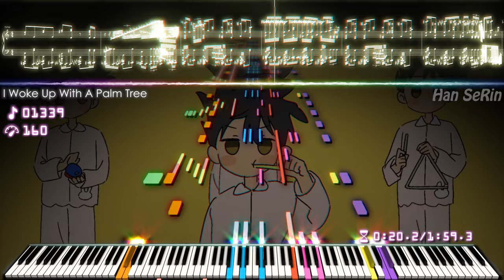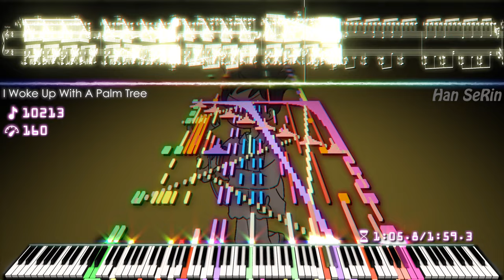I Woke Up With A Palm Tree - Yukopi | 71,000 Notes | Black MIDI / Piano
[📝] Han SeRin's Notes: I finished this in two hours lol

[🎤] Song Info
Title: Yukopi - 寝起きヤシの木

✔ Yukopi - 寝起きヤシの木

[🎵] MIDI Info
NIDI Name: I Woke Up With A Palm Tree HSR
Size: 566 KB
MIDI Author(s): Han SeRin
Notes: 71,000
Production Period: 2 hours

[🎹] Soundfont Info

Soundfont Used:
1. Kryo Keys Concert Grand Piano II - REDUX